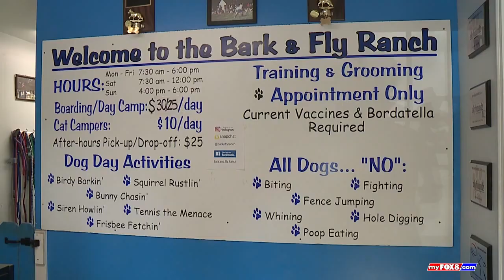Bark And Fly PKG